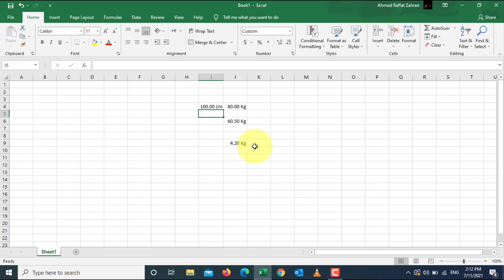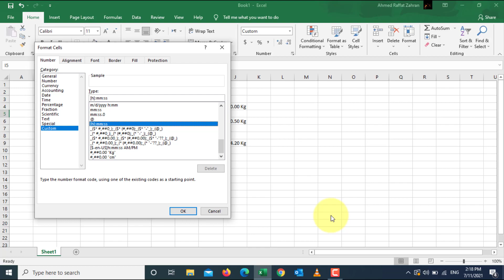إضافة وحدة قياس تلقائي للخلية اكسل 2016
شرح طريقة إضافة وحدة قياس داخل الخلية عند ادخال اي قيمة فى اكسل 2016